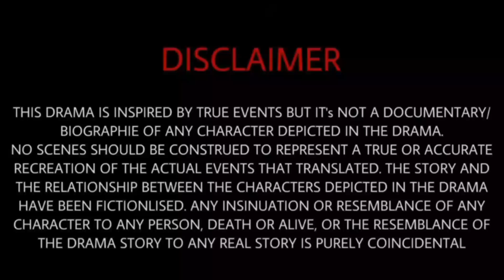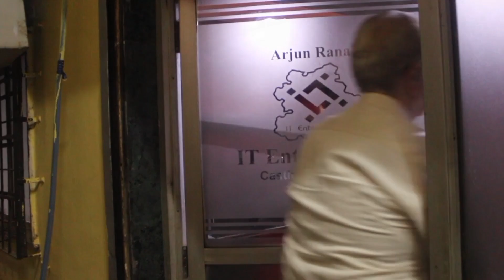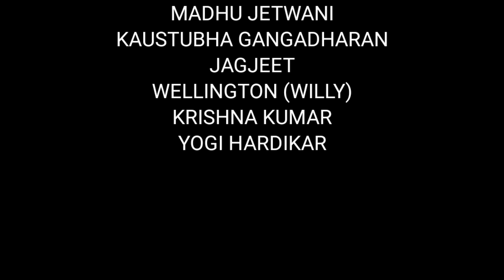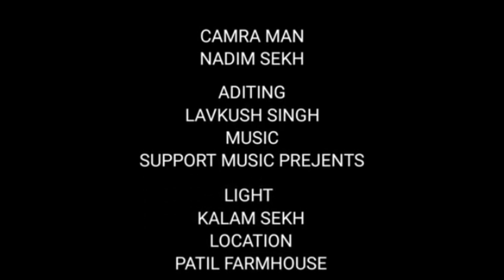BOSSY || Short Film || IT Entertainment Films || Support Music Khadda ||| Director...Lavkush Singh